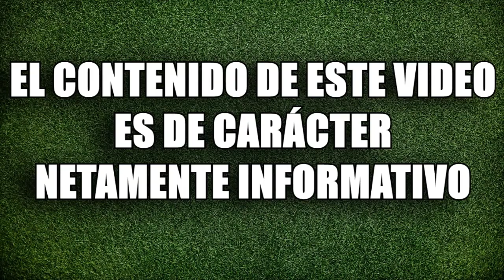En la carretera Ameca - Guadalajara contra la PF